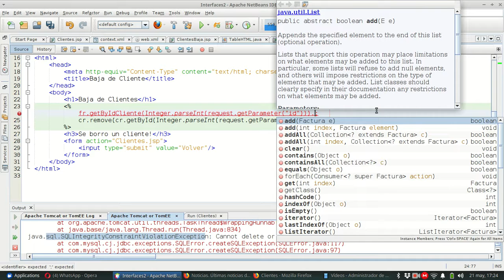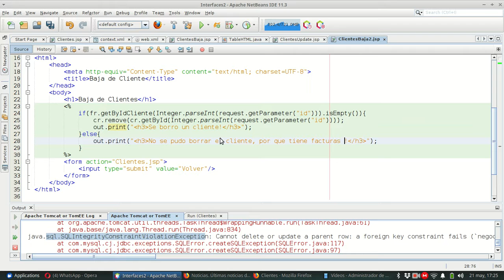Interfaces 0087 JSP remove update